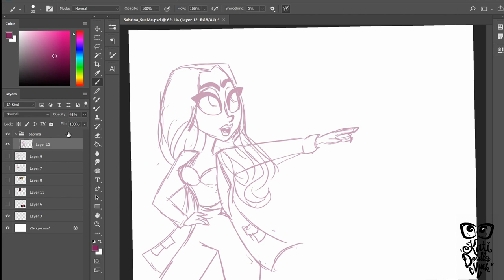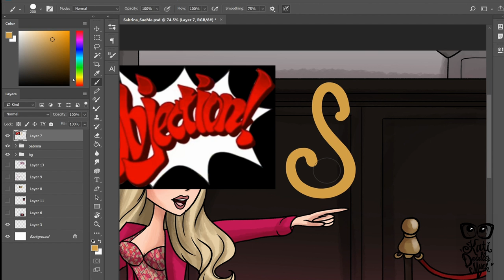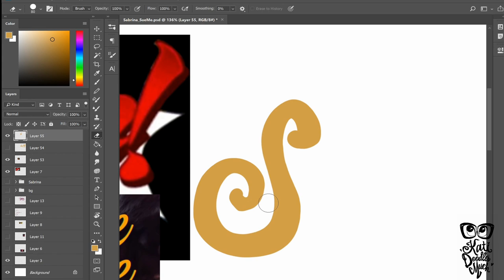Sue Me | Sabrina Carpenter | Fan Art | Speedpaint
Cuz I love this song & the music video so much && I've been playing way too much Ace Attorney.

Song:
Sue Me by Sabrina Carpenter

FAQ:
What programs do you use?

Yes!